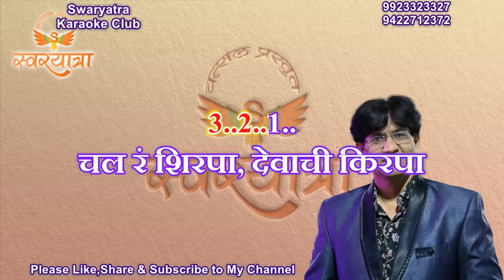CHAL RE SHIRPA DEVACHI KIRPA KARAOKE BY ARVIND N PINGALE CH. SAMBHAJINAGAR